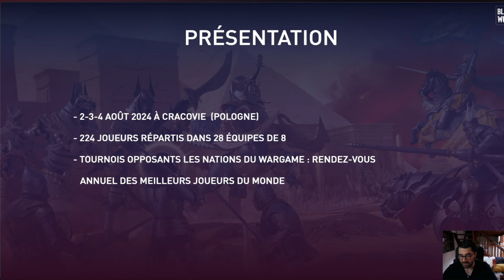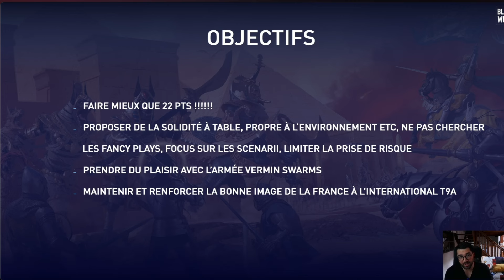QUICKY #31 - Intro ETC 2024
Vidéo de présentation du tournois ETC 2024 à Cracovie (PL).